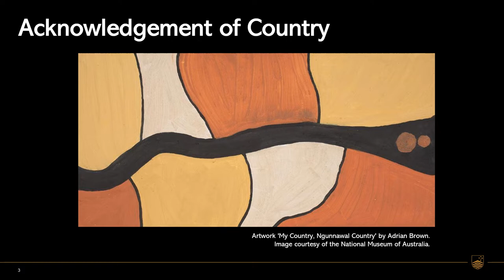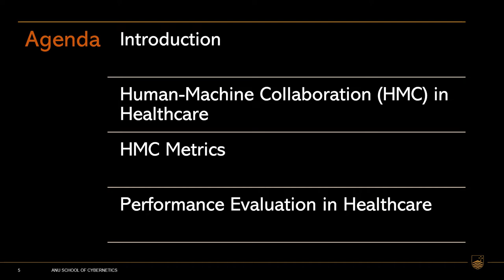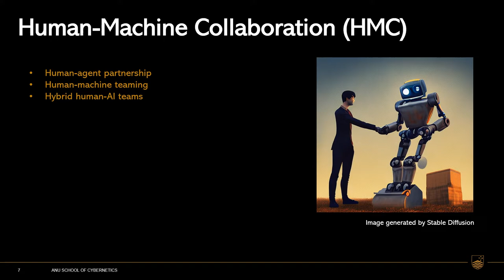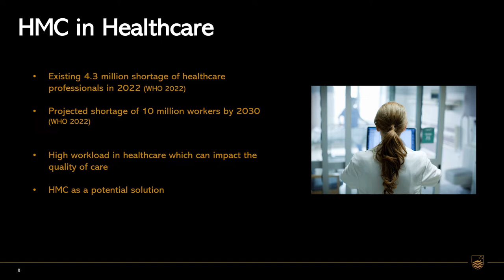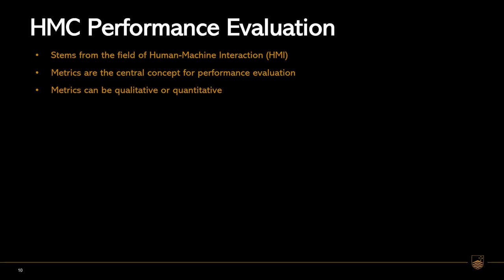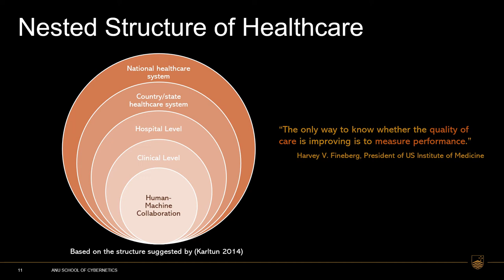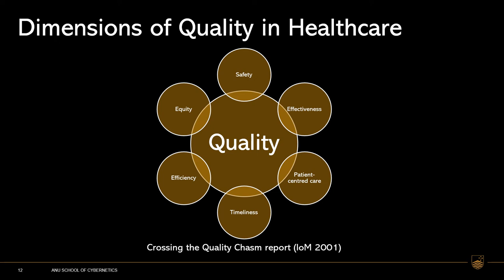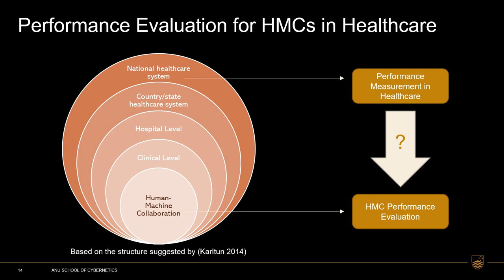HMC22 Extended Talk: Human-Machine Collaboration in Healthcare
Human-Machine Collaboration in Healthcare: Critical overview of performance eval approaches

Amirhossein Asadi [1], Elizabeth T. Williams [1], Damith Herath [2], Josh Andres [1]

1 School of Cybernetics, Australian National University, Canberra, ACT 2601, Australia

2 Human Centred Technology Research Centre, Faculty of Science and Technology, University of Canberra, Bruce ACT 2617, Australia

Artificial intelligence has been advancing rapidly over the past few decades, leading to the widespread adoption of AI-enabled systems and machines across many industries and fields. This is resulting in the emergence of new models of work. One such model is human-machine collaboration (HMC), in which humans and machines work together towards one or more common goals. HMC has been suggested as a more effective approach than having humans or machines working alone – especially for tasks that need to be carried out in uncertain conditions. An example of such an uncertain environment is healthcare. Additionally, HMC could be a potential solution for the challenges that healthcare systems are facing, such as physician shortages and high levels of workload.

Despite the benefits of HMC, there is a lack of understanding about how HMCs are evaluated and how their effectiveness should be measured. Performance evaluation can help organizations to identify when and how these systems are not performing safely, responsibly, and sustainably and make necessary adjustments. Additionally, evaluating the performance of human-machine collaborations can help to ensure that humans and machines are collaborating effectively and efficiently to achieve organizational goals. There is no one size fits all answer to this problem, as the best way to evaluate the success of human-machine teams will vary depending on the specific application or domain as well as the relationships and processes that HMC entails in different contexts. A systems view of HMC, however, can provide a useful framework for thinking about the evaluation of HMCs, as it helps to identify the various factors that are necessary for creating effective and efficient HMCs.

In this work, we propose to provide an overview of performance evaluation methods and approaches for human-machine collaborations in healthcare. This includes understanding how performance is defined, how it is measured, and how it is evaluated. We aim to discuss the strengths and limitations of the current methods and present our perspective for taking a systems view of the problem.